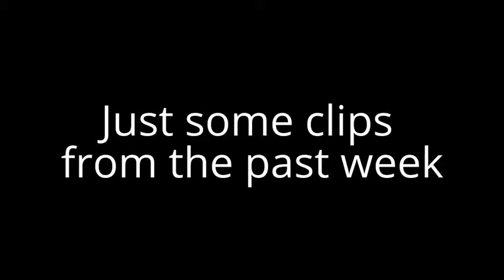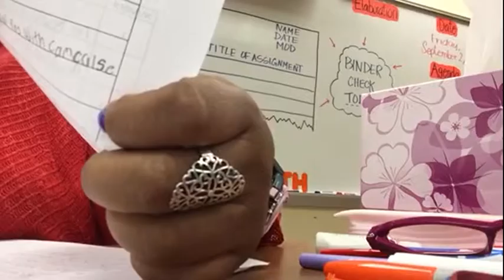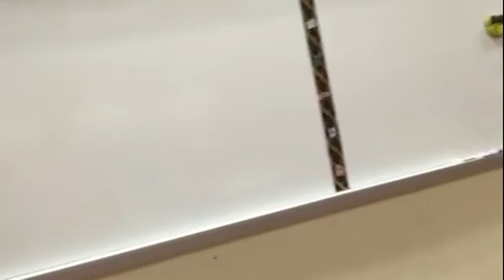Random Clips From Last Week!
I hope to start vlogging regularly again in the next few days. :)